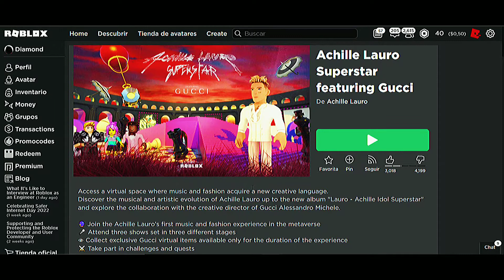✅¡GRATIS! ¡CÓMO CONSEGUIR ROSAS GUCCI GRATIS EN ROBLOX! (Evento Gucci)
😉✔Créditos✔😉: Diamond_troll

___________________No Cropyn ____________________